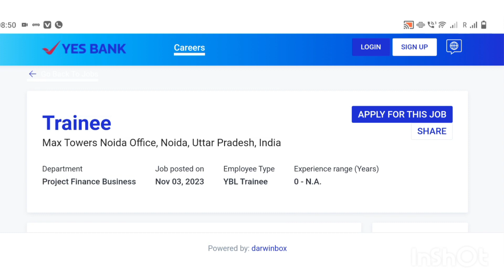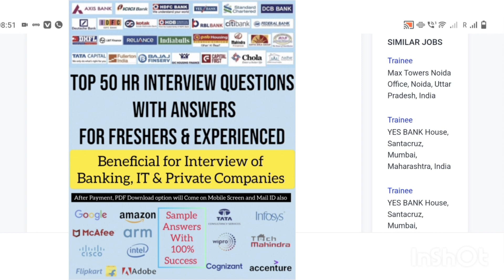Yes Bank Hiring Trainee | Yes Bank hiring freshers | Yes bank recruitment